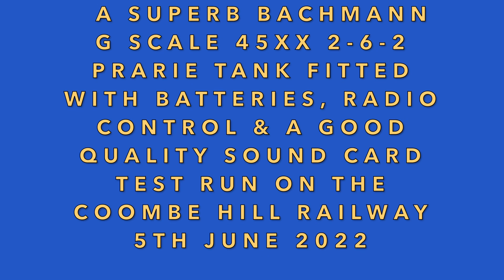A Superb Bachmann 45xx Prairie Tank Loco With R/C & Sound Test Run on the Coombe Hill Railway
This superb Bachmann GWR 45xx 2-6-2 Prairie tank  loco No 4527 was test run on the Coombe Hill Railways 45mm line on Sunday 5th May 2022. The locomotive is fitted with radio control and  a very realistic sound card.